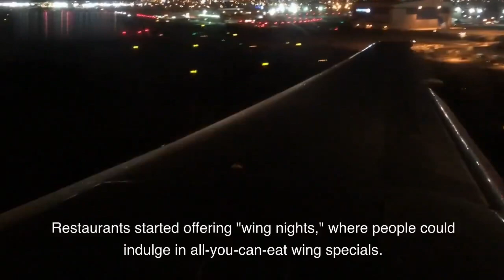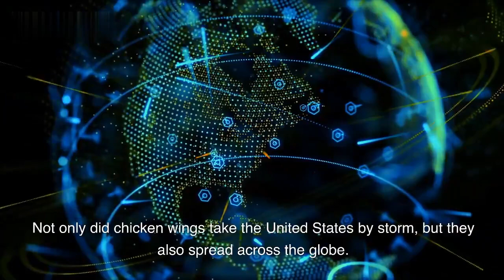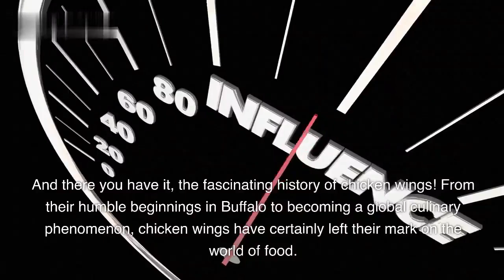The History of Chicken Wings || History of Cuisine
Indulge in a delectable exploration of one of the most beloved and iconic snacks in the culinary world – the chicken wing. In this mouthwatering documentary, "History of Cuisine," we take you on a tantalizing journey through the flavorful origins and cultural significance of chicken wings.

Discover the fascinating history behind this delectable finger food as we trace its roots back to humble beginnings. From its early days as a frugal dish to its rise in popularity as a culinary sensation, learn how chicken wings have evolved to become a global gastronomic delight.

Explore the different regional variations and cooking techniques that have contributed to the diverse array of chicken wing dishes around the world. From fried and crispy to saucy and succulent, each region has added its unique touch, making chicken wings a universally loved treat.

Uncover the cultural influences that have shaped the way chicken wings are prepared and enjoyed in various parts of the world. From Asian-inspired flavors to spicy Buffalo wings, these delightful snacks have woven themselves into the fabric of countless culinary traditions.

Join us as we reveal the fascinating story behind the legendary Buffalo wings, tracing their creation to a small restaurant in New York and their subsequent rise to worldwide fame.

Through interviews with culinary experts, chefs, and food historians, "History of Cuisine" delves into the art of cooking the perfect chicken wing and the secrets behind crafting delectable wing sauces.

Prepare to tantalize your taste buds and embark on a flavorful adventure as we explore the history, cultural significance, and global appeal of chicken wings. Whether you're a food enthusiast, a chef, or simply someone who appreciates the joy of good food, this documentary promises to leave you craving for more of these irresistible culinary delights. Don't miss this savory journey through the ages of chicken wings – a timeless and iconic snack that continues to tantalize our palates and bring joy to every table.